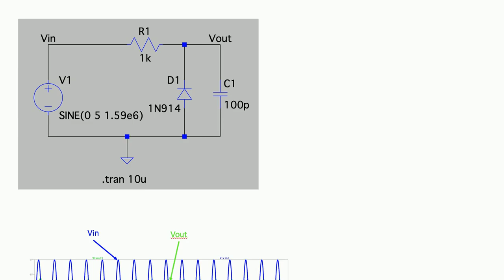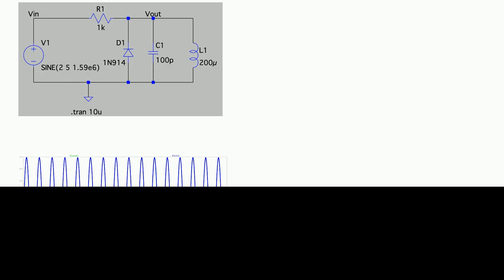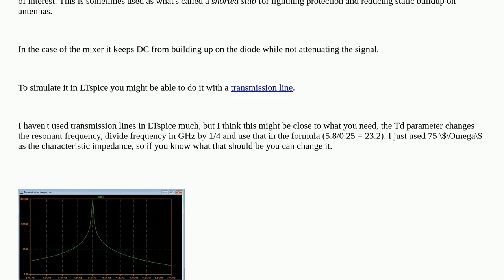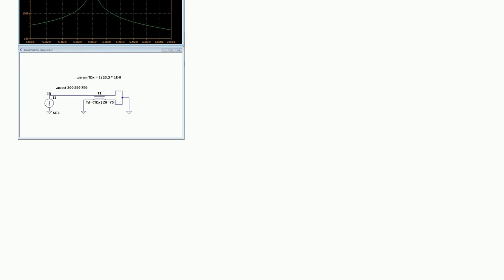Self-biasing diode in mixer applications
A special thanks goes out to the community

  mixer diodes rf ltspice